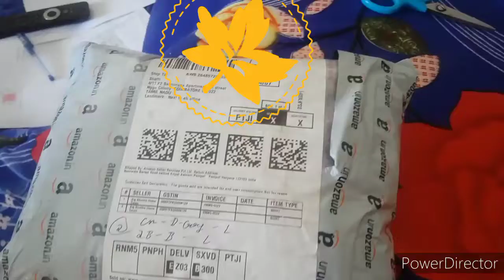Unboxing Video - T- shirt for men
Unboxing Video - men T- shirt:
Hello Viewers welcome to our channel.Todays special is a unboxing video of t- shirt for men.Hope this video will be useful for you.Thankyou for your continuous support.Keep watching our channel.Please subscribe our channel,share and like.